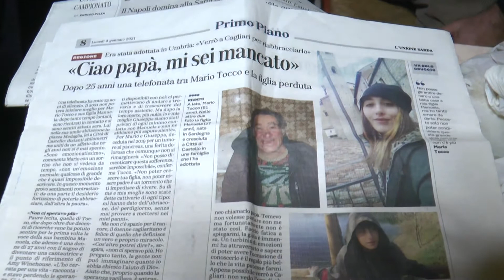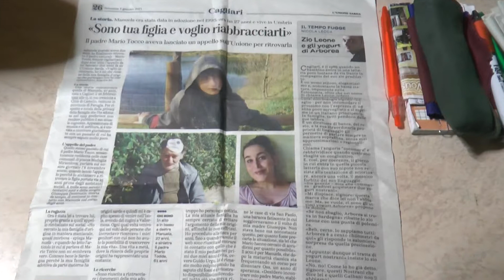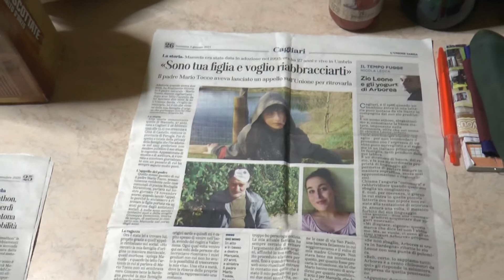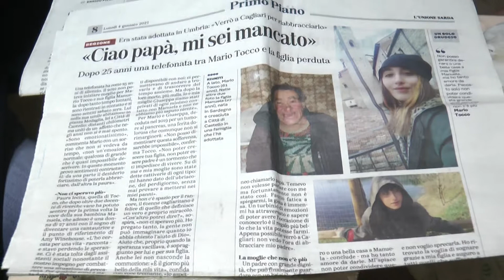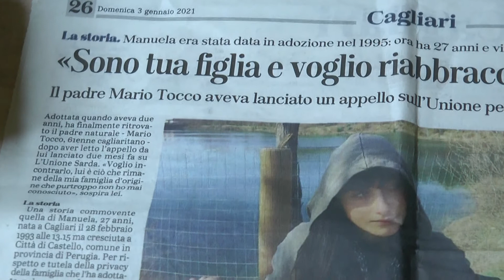ZONA FRANCA 26-1-2021 L'UOMO DELLE CASSETTE RITOVA LA FIGLIA (2parte)